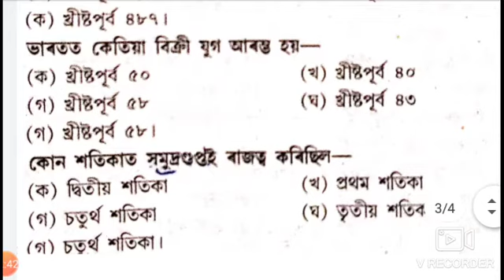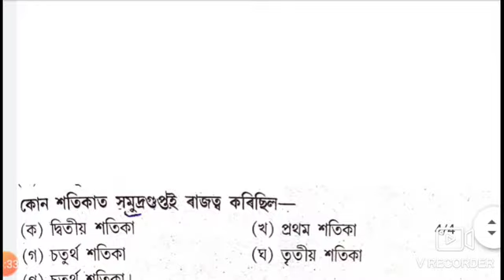Assam police expected Gk question//important question for assam police ab,ub,si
Assam police question,most important question,ab and ub question,si most important question